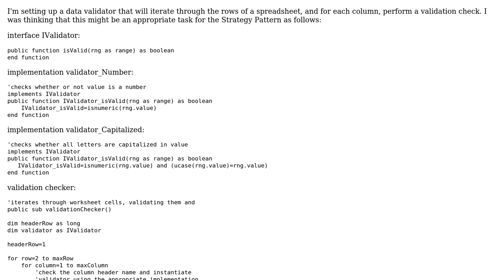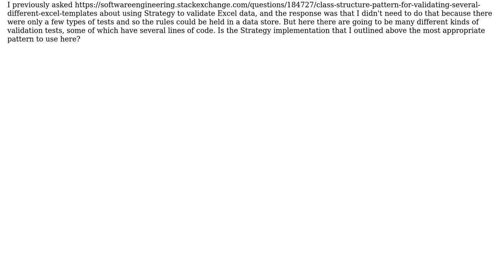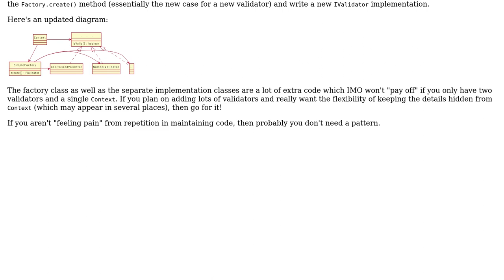Software Engineering: Should I use Strategy Pattern for this task?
With thanks & praise to God, and with thanks to the many people who have made this project possible! You are responsible for your own actions.